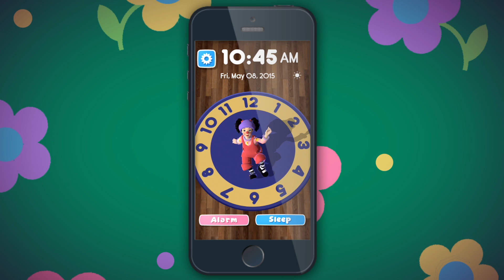Clock Rug Time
It’s time to go back to The Big Comfy Couch! Fans of the hit kids tv show can never forget the Clock Rug Stretch, when Loonette the Clown climbed off the Couch and did her daily stretch on a rug that looks like a giant clock to a fondly remembered tick-tock tune.

Now the Clock Rug can be yours on your very own device!

Use it to set an alarm, drift off to for a nap, or just find out what time of day it is in both analog and digital ways! It comes pre-loaded with music from the television series that many will remember fondly, but of course you can easily pick tunes from your own music library too.

Go back in time to when your life was simpler, more fun, and definitely sillier!

As the legion of fans of The Big Comfy Couch know, on a great big, overstuffed couch with deep cushions full of surprises live two best friends: “Loonette and Molly, a clown and her dolly.’

The creators of the beloved preschool television series “The Big Comfy Couch” are thrilled to announce our new set of apps and games guaranteed to make children smile in delight.

Make sure you try all of the apps from The Big Comfy Couch!

Get ready to clown around! All over and UNDER the Big Comfy Couch.